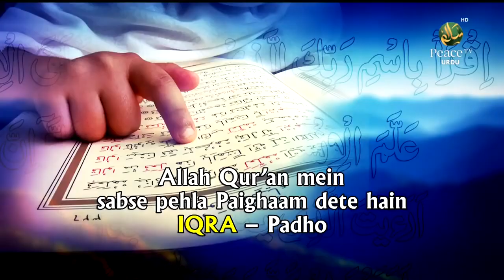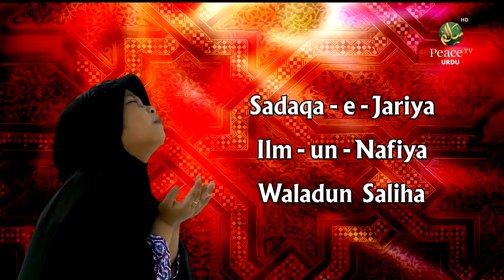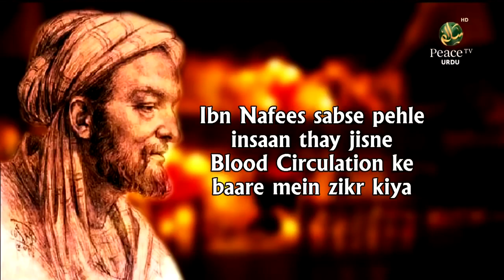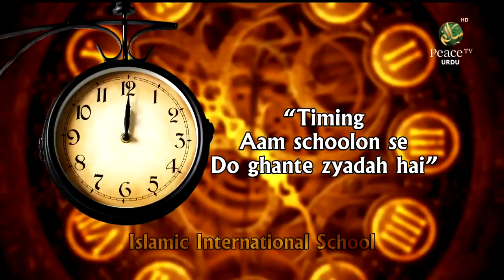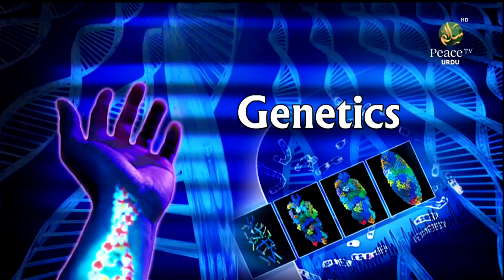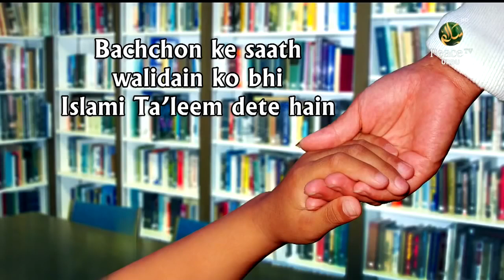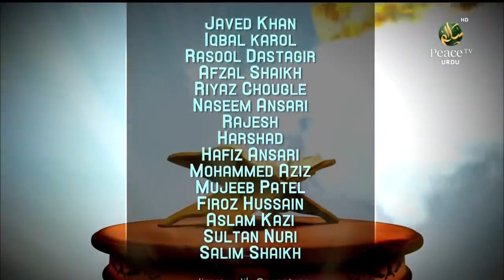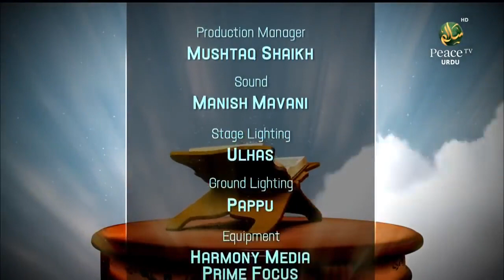Dr Zakir Naik Lecture in Urdu Hindi┇Taleem Dono Jahan Ke Liye┇Dr Zakir Naik Urdu Question Answer